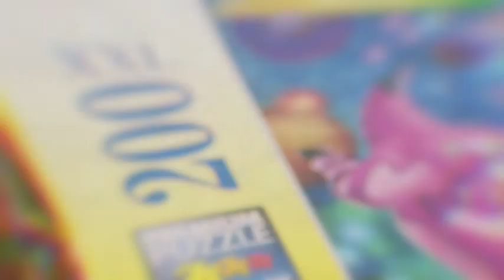118013309 Puzzle Flores 300 piezas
¡Ravensburger tiene el puzzle perfecto para ti! Este puzzle tiene un diseño único y está fabricado con materiales exclusivos de alta calidad. Al estar hecho de cartón grueso y papel de lino antirreflejo, las piezas tienen un ajuste perfecto. Los puzzles son una excelente herramienta para el desarrollo de la motricidad fina, las habilidades de reconocimiento y la concentración. Incluye 300 piezas. Una vez armado, las medidas de este rompecabezas son de 49 cm x 36 cm.